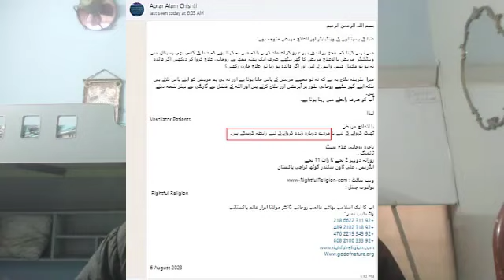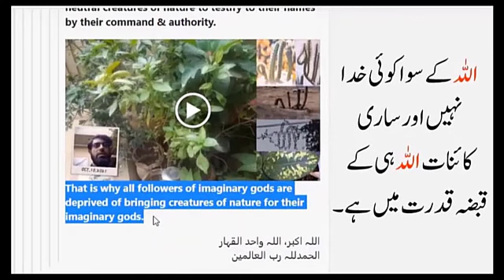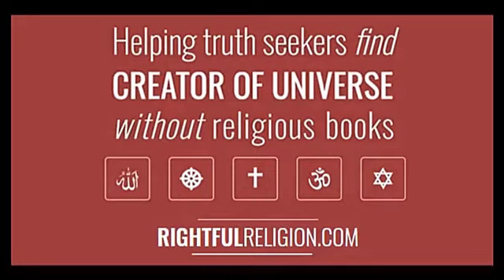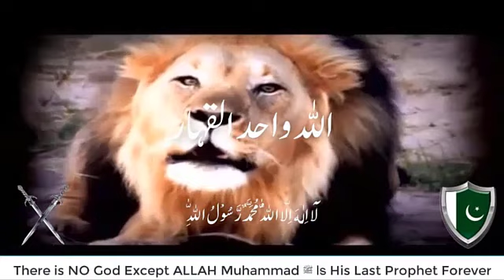Will Reviving the Dead Ever be Possible in the Future? | Legend Muhammad Zeeshan Arshad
The evil dogs are barking so much against respected Prophets of Islam, Sahaba-e-Karam of Islam, Muslim Saints of Islam and Miracles of ALLAH (اللہ) WAHID AL-QAHAR the Sole Sovereignty Authority of Universe who performs and demonstrates His actions through whomsoever He wills no matter which age or modern or past era.

The dogs of evil are walking around on the street of social media world and now the Legend of Allah has come to take care all such dogs with The Divine Sword of ALLAH (اللہ)

Helping truth seekers recognize the one true religion and creator of universe without wasting their time reading thousands of fabricated religious books and worshipping false gods.

Here is the Ultimate Fact:
Allahﷻ is The King, Creator and God of Nature. To Him belongs everything and the Kingdom of the Heavens and the Earth.

Muhammadﷺ is The Holy Mighty Prophet of Allah and the Messenger Forever and there will NEVER be any new prophet after him.

All true followers of last Prophet Muhammadﷺ are in peaceful and happy condition after their death who died for the Glory of Islam for the sake of Allah.

Disbelievers of Allahﷻ and Prophet Muhammad, Enemies of Sahaba-e-Karam and Aulia-Allah, Betrayers of Islam will always cry regarding what Legend of Allahﷻ and Muhammadﷺ has done forever with Help of Mighty Creator of the Universe in the 21st century.